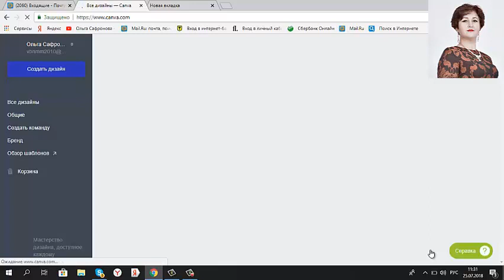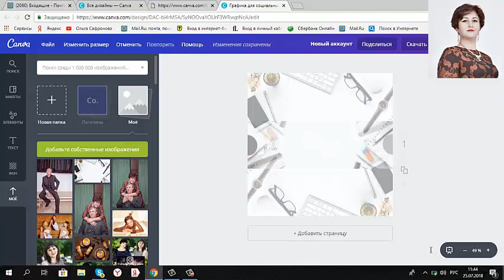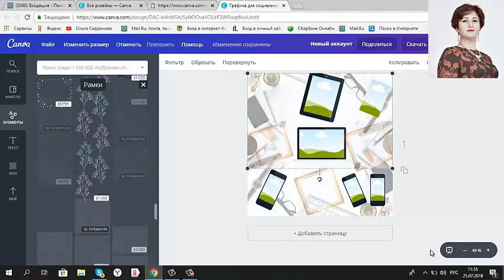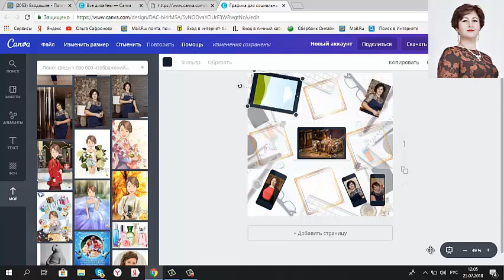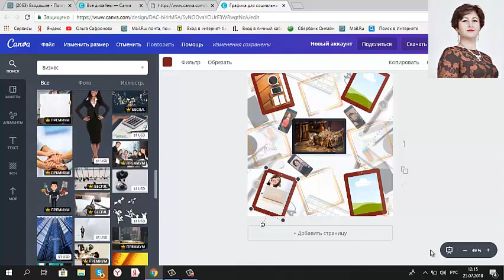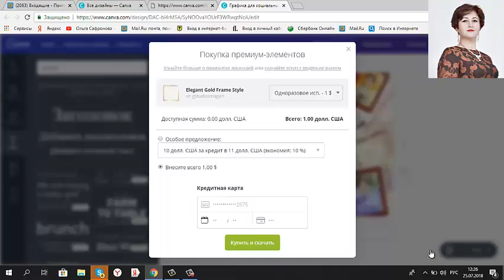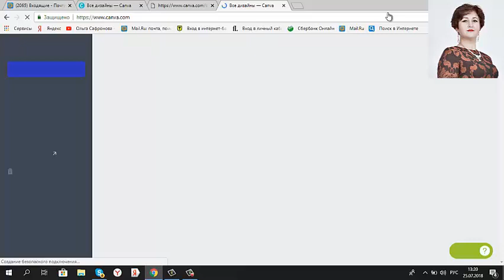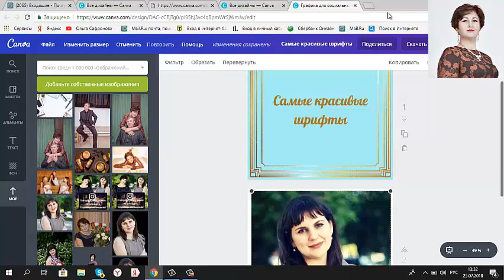Как просто сделать бесконечную ленту в инстаграм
Если у вас остались вопросы я с удовольствием на них отвечу.